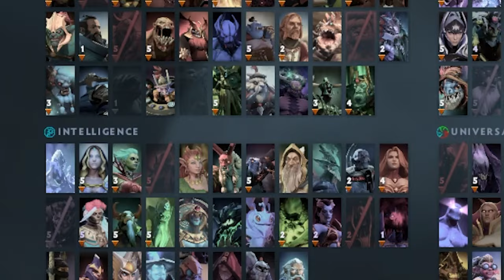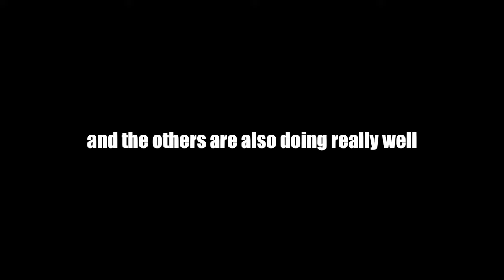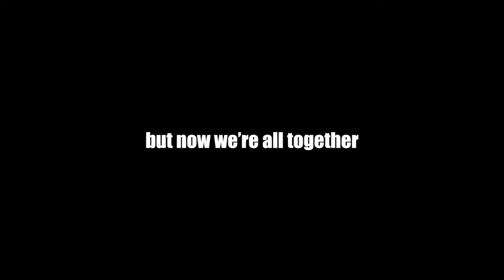You Can Now Change Skeletons For This Insane Skill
Ayo what's up guys TwoUps here and today we're using Wraith King with his new Facet Spectral Blade. oh and Vampiric Lifesteal is passive now too. Enjoy!